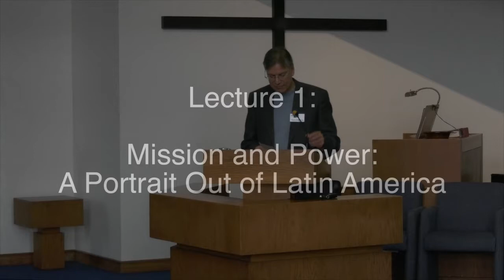Ruth Padilla Deborst _ Mission and Power: A Portrait Out of Latin America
Dr. Ruth Padilla Deborst presents her first Mission of the Church lecture on the broader topic of "Living as God's People in God's World" at Emmanuel Christian Seminary at Milligan